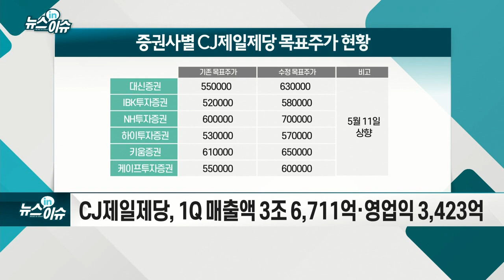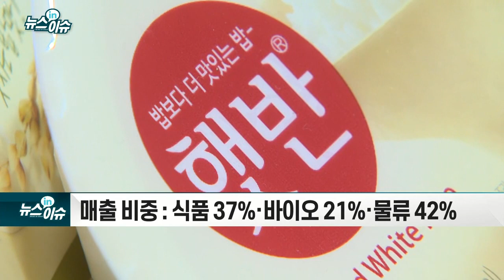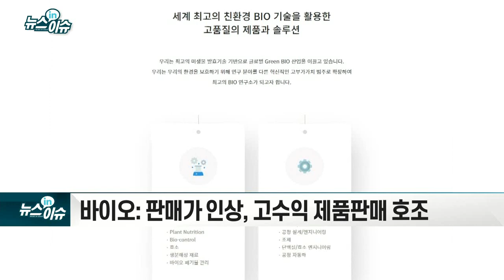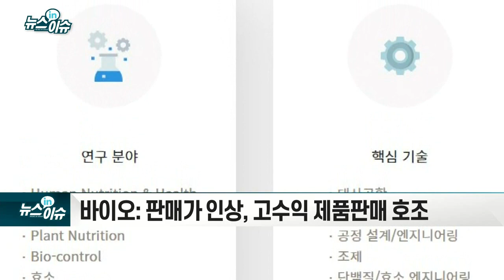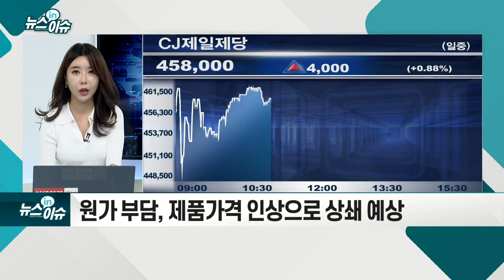CJ제일제당, 주가 재평가 되나_기업IN이슈 (20210512)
CJ제일제당, 1Q 매출액 3조 6,711억·영업익 3,423억
- 매출 비중 : 식품 37%·바이오 21%·물류 42%
- 식품 : 국내 가공식품 등 수익 개선
- 바이오: 판매가 인상, 고수익 제품 판매 호조
- 원가율 상승, 일부 사업부 이익 감소 제한적 영향
- 원가 부담, 제품가격 인상으로 상쇄 예상